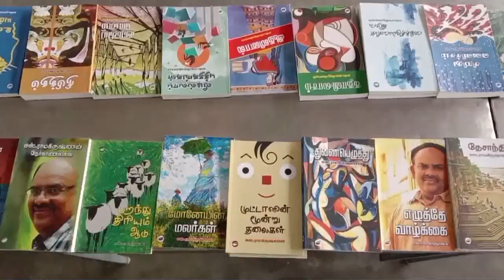புத்தகத் திருவிழாவில் புத்துயிர் பெற்ற மாணவர்கள் | அருப்புக்கோட்டை | செய்தித் துளிகள் | PuthuyugamTV